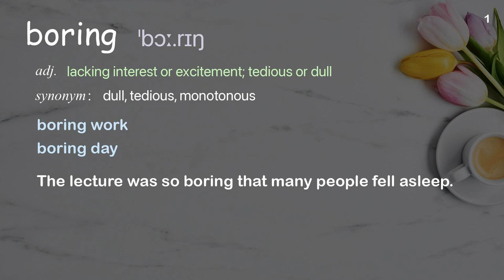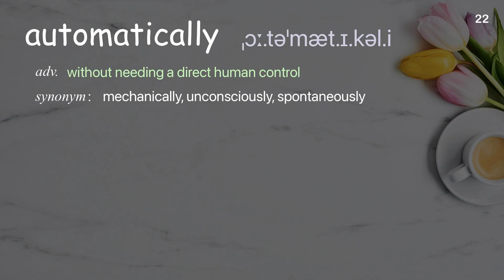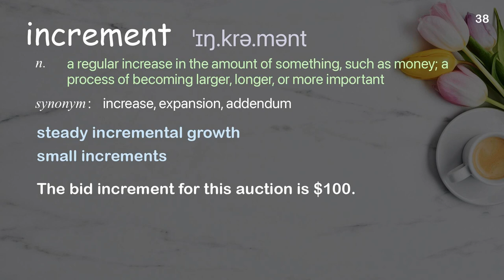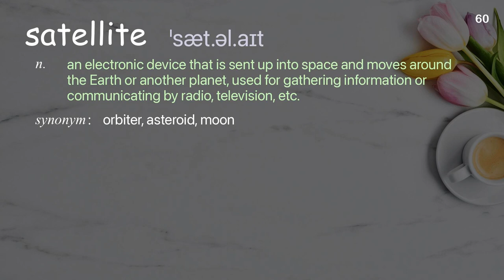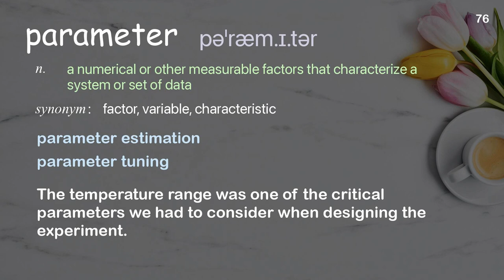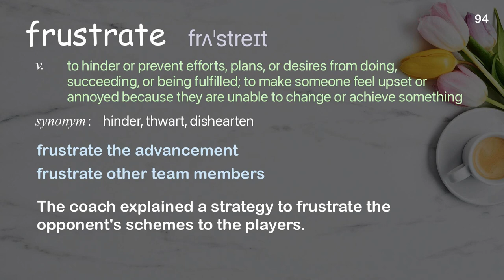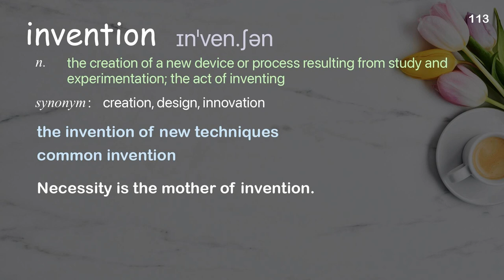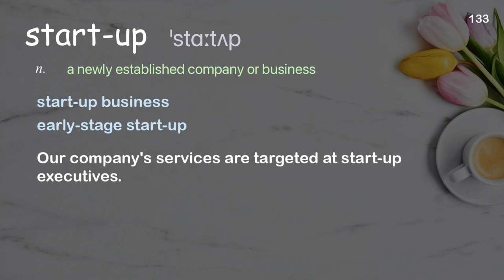133 Academic Words Ref from "Larry Page: Where's Google going next? | TED Talk"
■PLEASE NOTE

■Reference Source
Larry Page: Where's Google going next? | TED Talk